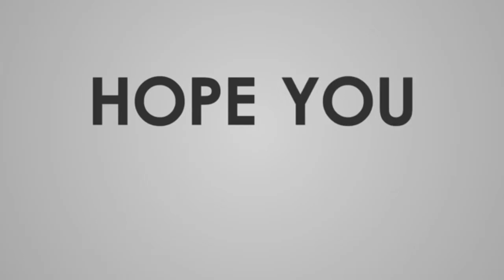Homemade bed for muglee 🛌😱🔥🔥🔥